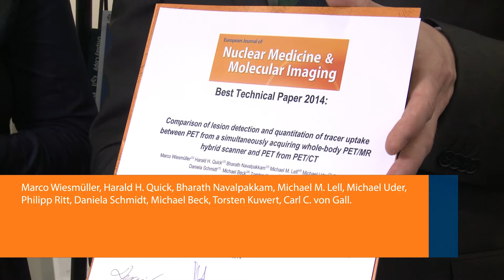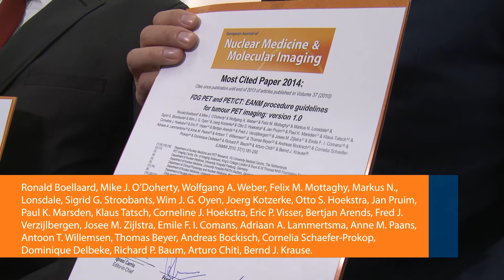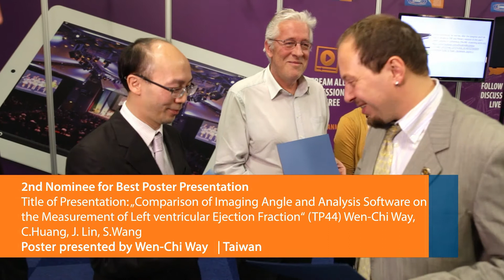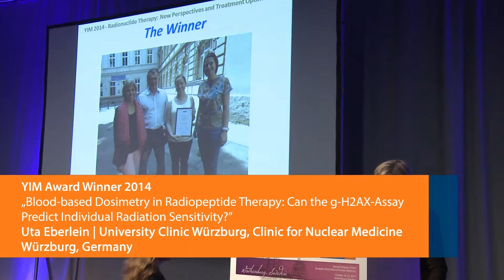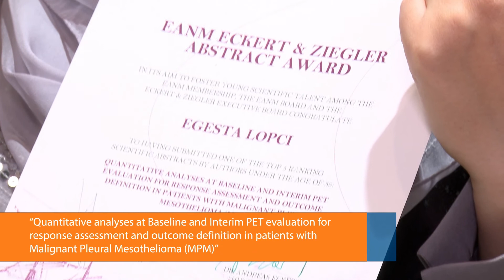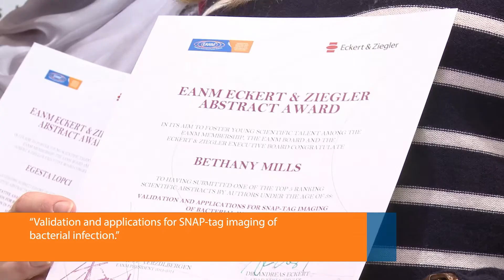EANM 2014 AWARDS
The EANM is the umbrella organisation of nuclear medicine in Europe and represents the sector towards the European Institutions.